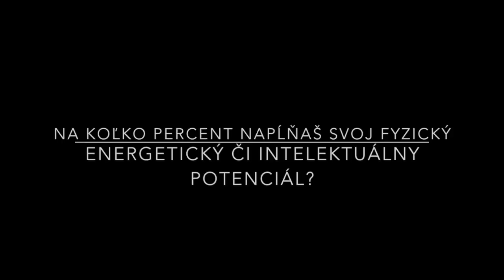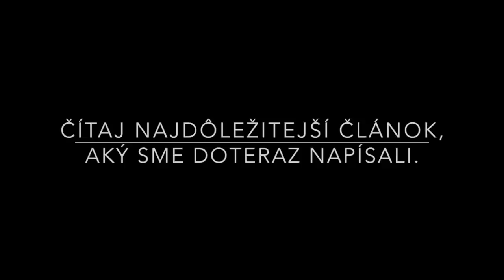Odmerajte flexibilitu svojho metabolizmu